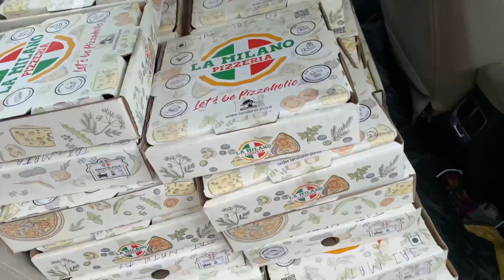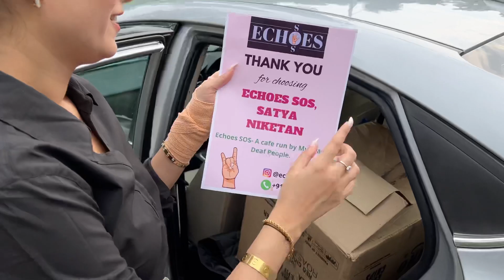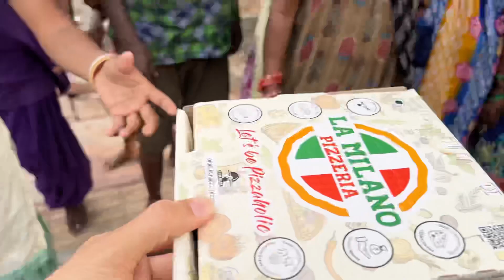My 1 Million Celebration With Cute Kids 🥹 || Thank you Everyone 😍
365Days 365Vlogs